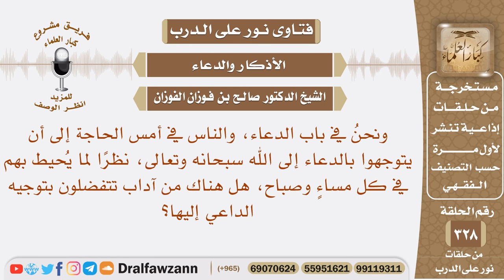الناس في أمس الحاجة إلى الدعاء، نظرا لما يحيط بهم، هل هناك من آداب تتفضلون بتوجيه الداعي إليها؟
نص السؤال: ونحنُ في باب الدعاء، والناس في أمس الحاجة إلى أن يتوجهوا بالدعاء إلى الله سبحانه وتعالى، نظرًا لما يُحيط بهم في كل مساءٍ وصباح، هل هناك من آداب تتفضلون بتوجيه الداعي إليها؟
السيرة الذاتية :
للاشتراك في قناة الشيخ صالح الفوزان

رئيس الفريق
لمشروع كبار العلماء